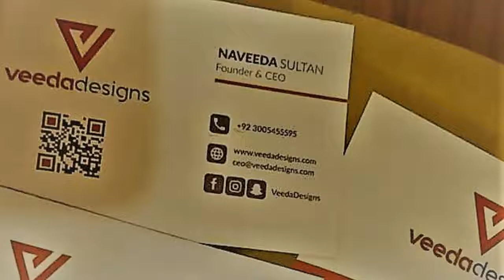Teaching Hospital Project in Islamabad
To design is much more than simply to assemble, to order, or even to edit: It is to add value & meaning, to illuminate, to simplify, to clarify, to dignify, to dramatize, to persuade & perhaps even to amuse. Design is to transform prose into poetry. InteriorDesign Architecture Construction FB